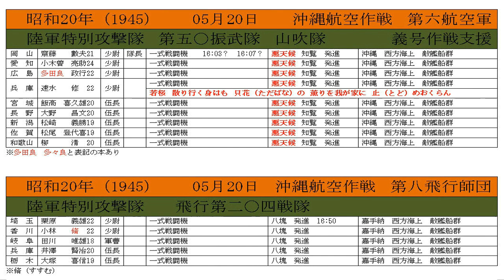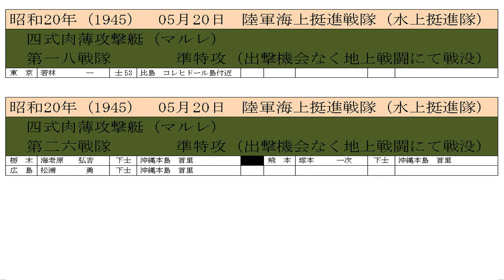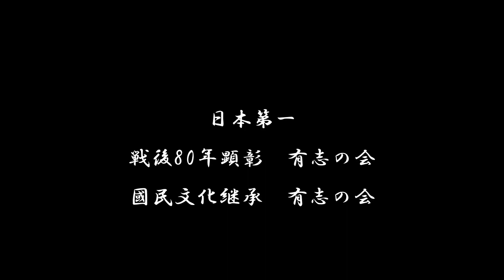【令5】特攻 軍艦 空襲 の記録 05月20日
東京港、開港

　　翼賛政治会結成（会長　阿部信行）

　　海軍航空部隊改編
　　　航空基地隊制度を新設

　　陸軍中部太平洋方面
　　　南海第一守備隊、輸送中に雷撃により沈没
　　　　　　　　　　　（800名中　生存者約300名）

　　海軍北方方面
　　　第五艦隊、アッツ島方面敵艦隊に対し奇襲攻撃を下令

　　　大本営、西部アリューシャン放棄を決定

　　陸軍ビルマ方面
　　　米支軍、ミイトキーナ市街に総攻撃を開始

　　海軍マリアナ方面
　　　連合艦隊、「あ号作戦」開始を発令

　　海軍中部太平洋方面
　　　★米機動部隊、南鳥島を空襲（94機）

　　陸軍華中方面
　　　第二十軍、第一一六師団、戦線より撤退し湖南省和尚橋周辺に集結

　　陸軍本土（北海道方面）
　　　★本土防空戦、北千島空襲（第11航空軍）

　　海軍本土（北海道方面）
　　　★米艦隊、北千島・擂鉢地区を砲撃